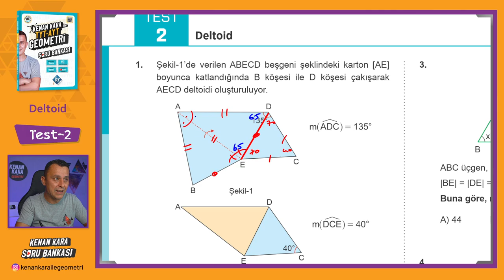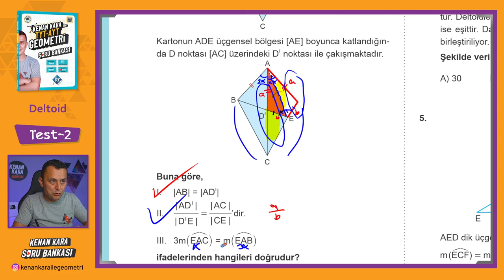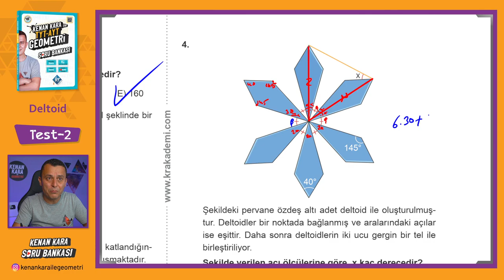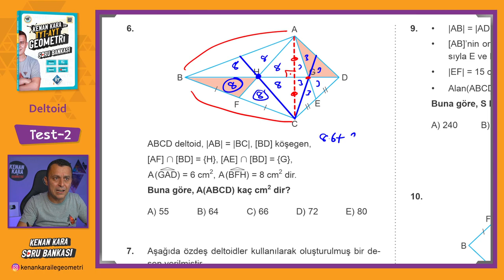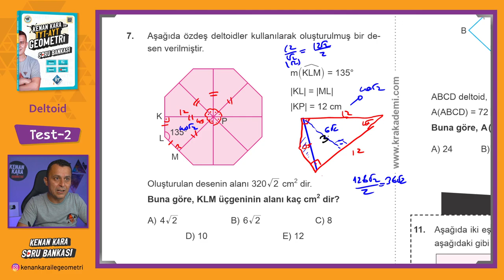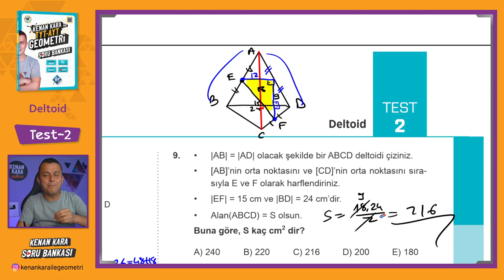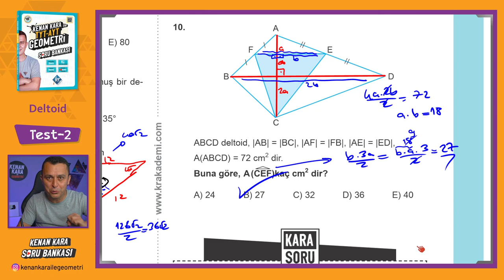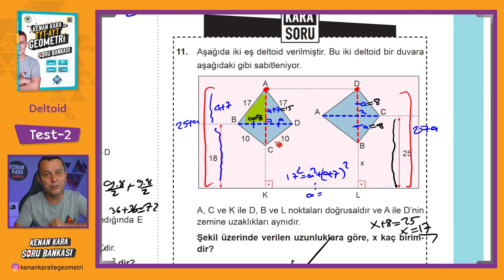Deltoid | TEST-2 | SORU BANKASI | Kenan Kara ile TYT-AYT Geometri Soru Bankası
Kenan Kara ile TYT-AYT Geometri Soru Bankası kitabında Deltoid konusundaki Test-2 çözümü

📄Tanıtım ve İnceleme PDF: